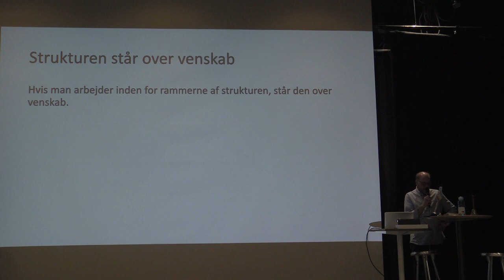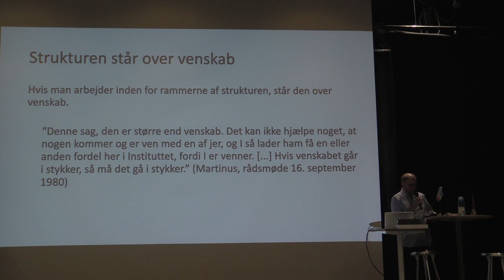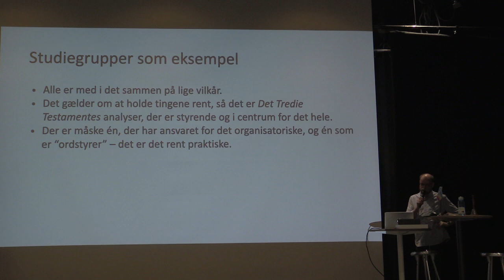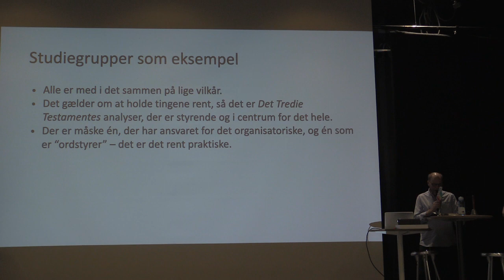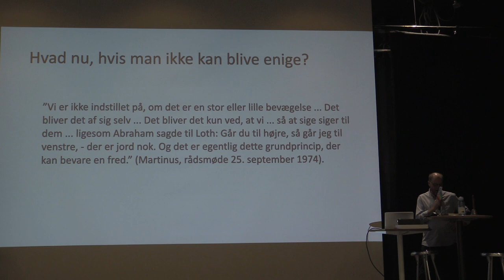Martinus' struktur eller Sagens "grundlov" v/ Jens Lindsby og Jes Arbov (del 2)